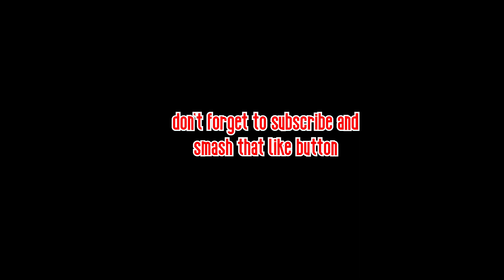Fortnite Montage - "SKECHERS" (DripReport)